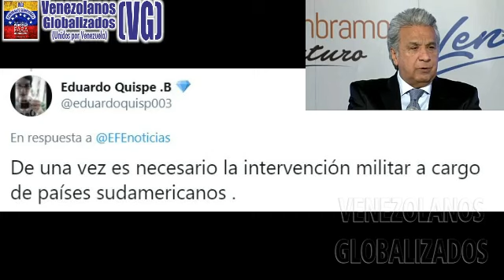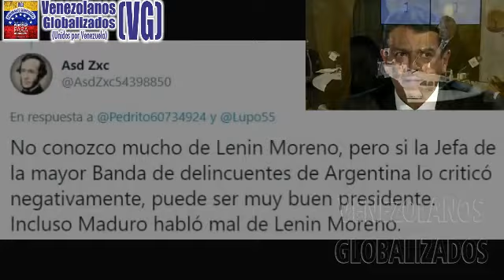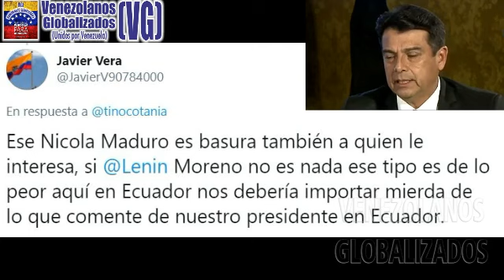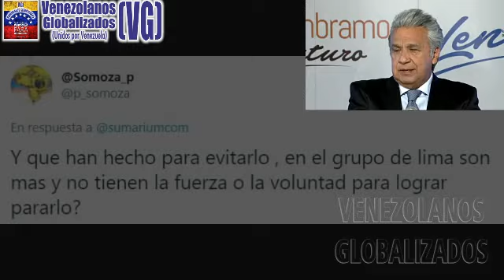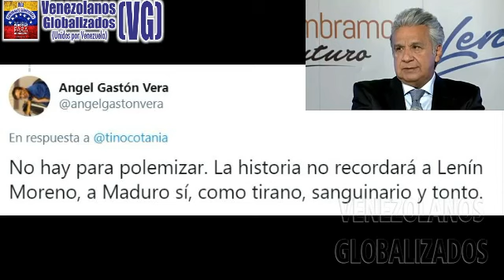DΕCLΑRΑCΙΟNΕS CΟΝΤUΝDΕΝΤΕS DEL PRΕSΙDENTE ECUAΤORIΑΝO LENÍN MORENO CΟΝΤRΑ EL RÉGΙΜΕΝ DE MADURO